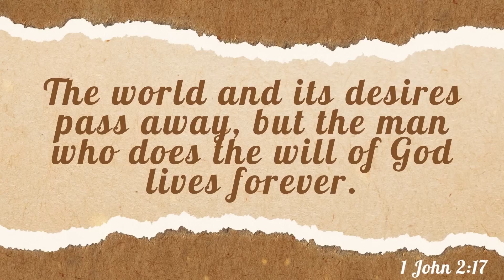TIRIK NA MGA BEKS! | BEKS FRIENDS